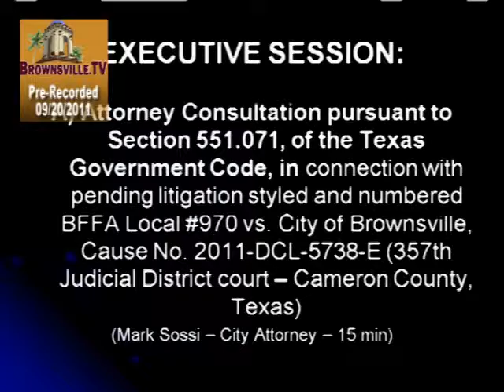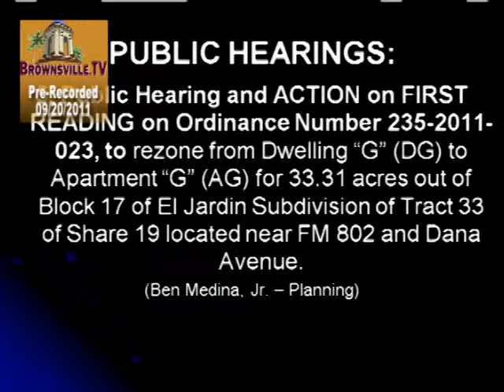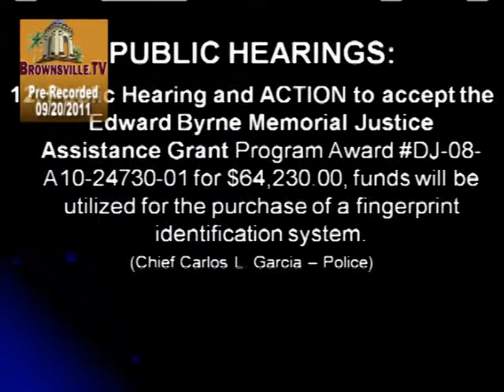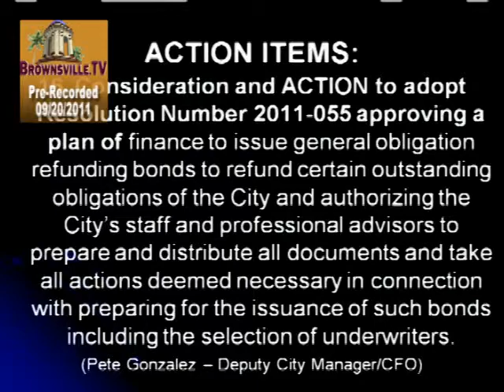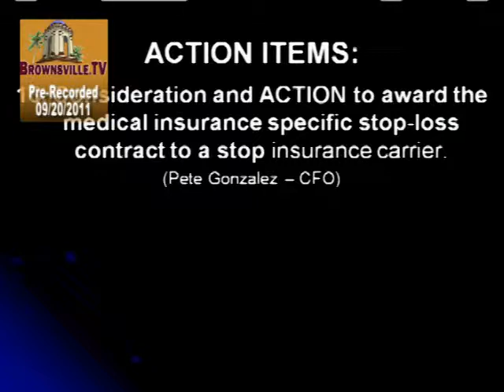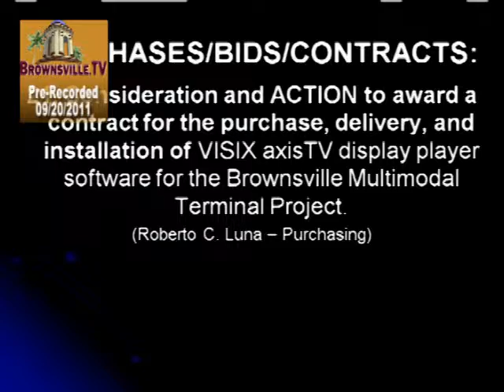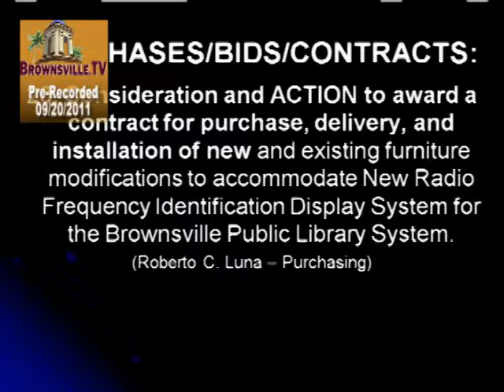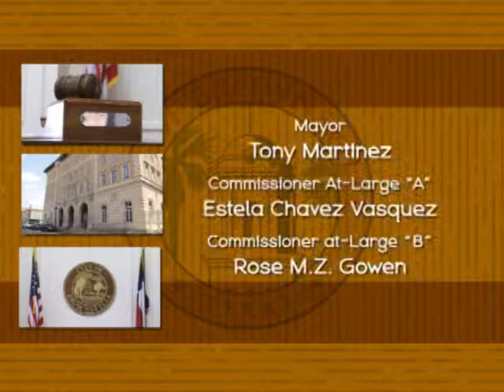City Commission - September 20, 2011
City Commission Meeting - September 20, 2011
Brownsville, TX